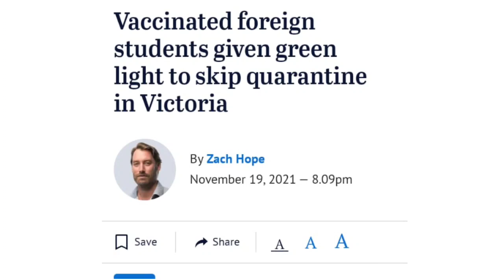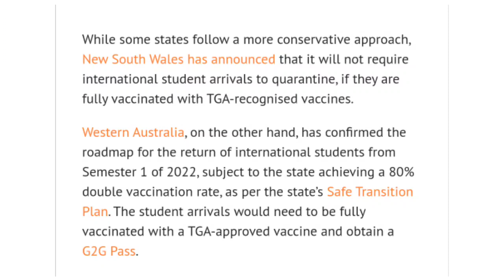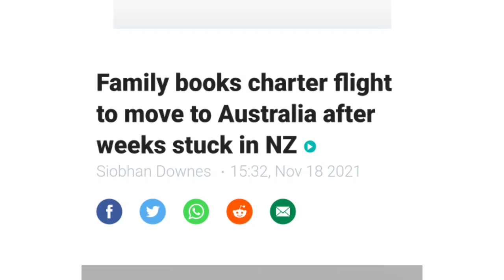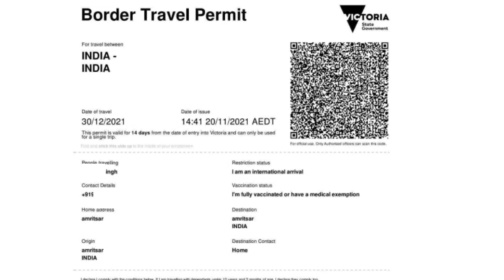International Students Return News | Australian Government | Australia Travel Permit